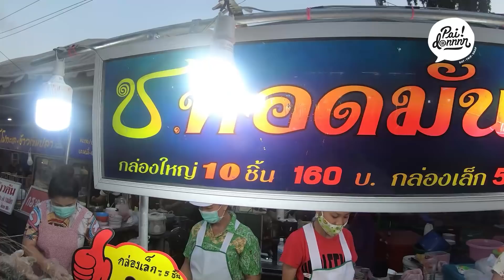ตะลุยกินงานเจดีย์องค์พระปฐมเจดีย์ | Eat like local | Paidon ไปโดน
รวมของกิน งานองค์พระปฐมเจดีย์ นครปฐม จ้า
อีกหนึ่ง#งานวัด สุดยิ่งใหญ่ จัดไป 9 วัน 9 คืนจ้า
ของกินเพียบบบบบ มีทั้งร้านใหม่ๆและร้านอร่อยดั้งเดิมมาเต็มไปหมด

งานจัดถึง 16 พย 62 น้า
รถติดมานะ เผื่อเวลาไว้เยอะๆเลยยยยยยย

อย่าลืมกด like และ see first 🌟เพจ Paidonnnn ไปโดนนนน - Eat Trip Snap ด้วยน้าเพื่อไม่พลาดของกินอร่อยๆที่เที่ยวโดนนนนใจ ❤️
ติดตามเพชรในช่องทางต่างๆได้ที่